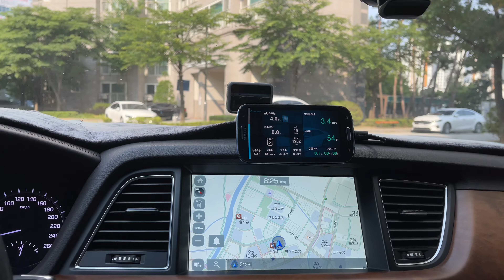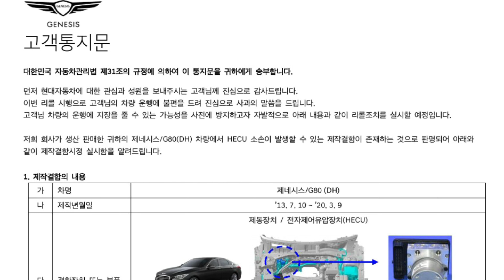제네시스 블루 핸즈에서 개선 퓨즈 교체하기. 4시 23분 광주 학동 붕괴 사고 9명 사망 오늘 저녁 스리랑카와 축구 5대0승리. 예선 진출 확정 2021년 6월 9일